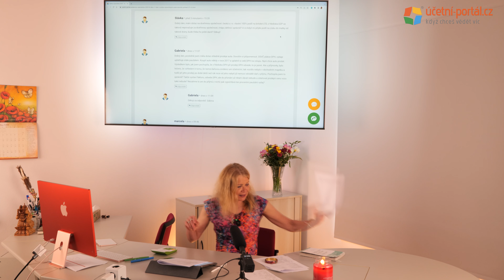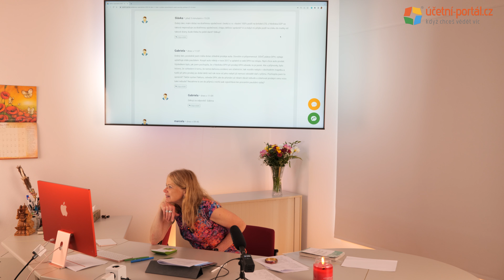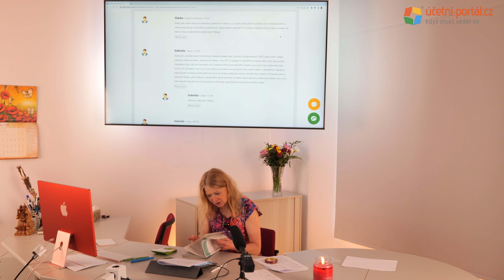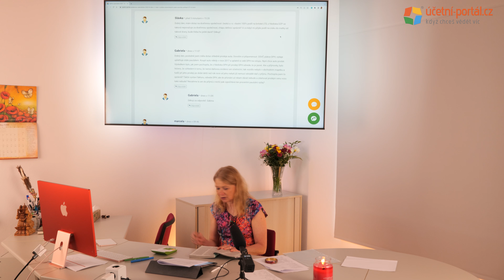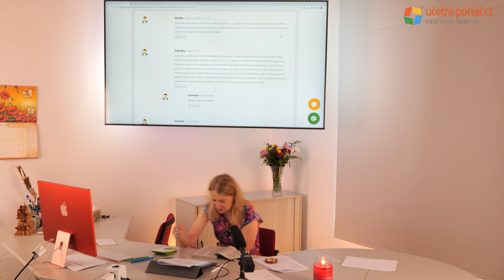UKÁZKA - 4. část - 8. den = I.1 - Daň z příjmů právnických osob - souvislý příklad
Ing. Ivana Pilařová